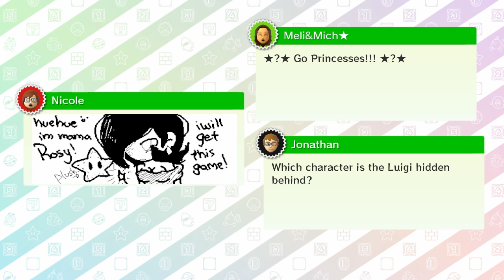Mario Party 10! Airship Central Gameplay + Commentary [Part 1]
Today we're playing Mario Party 10 and showing you one of its new gameboards, Airship Central, in action! Who will win the party?